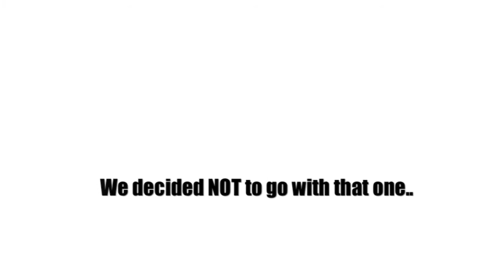VLOG #25 | Moving Day #1